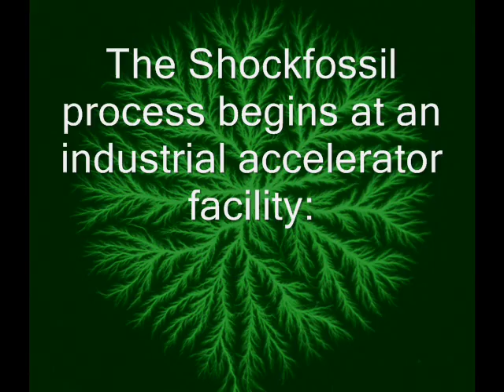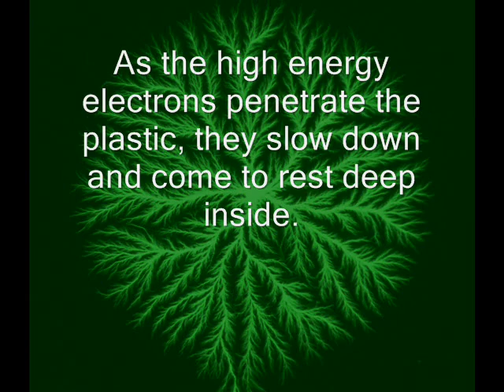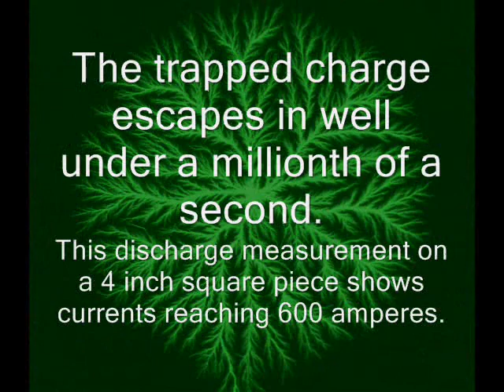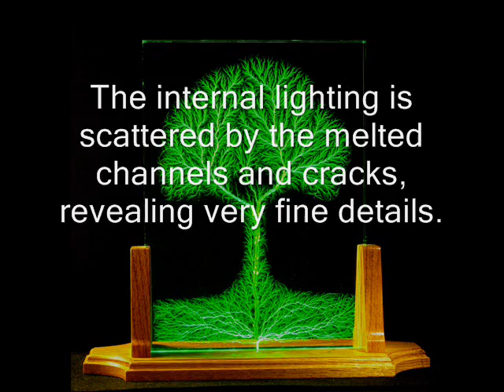The production of Lichtenberg figure sculptures (Shockfossils)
Making artwork with a 5 million volt electron accelerator.
We continue to learn more about how to control this process, and are constantly developing new techniques to achieve more interesting effects.